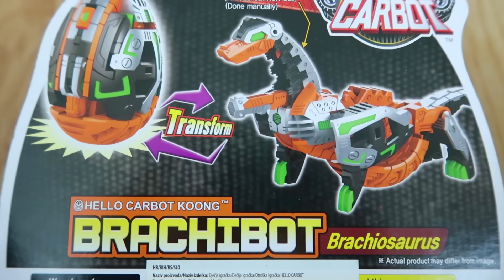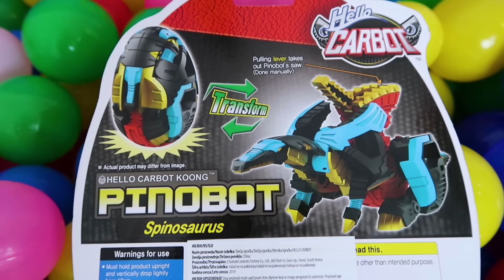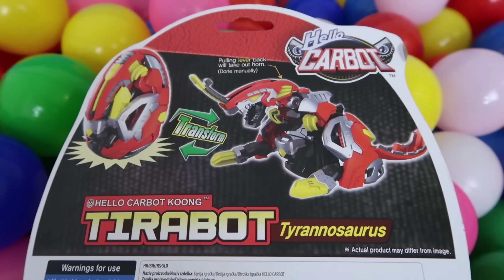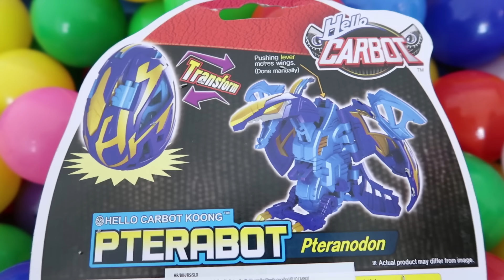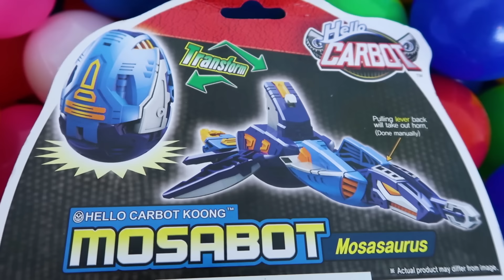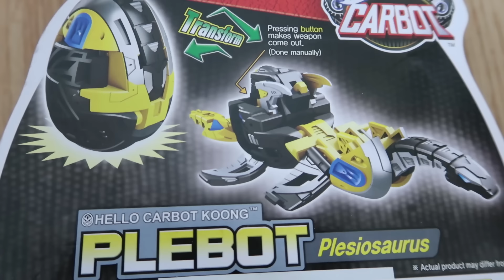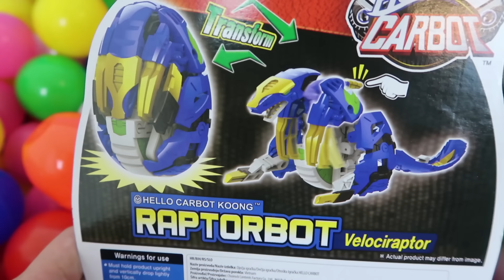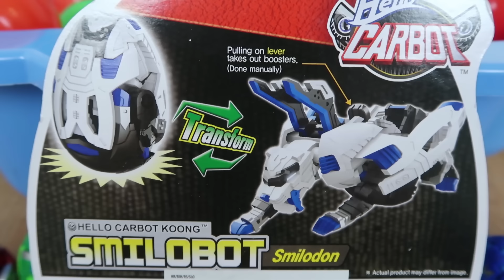IZNENADJENJA ZA FILIPOV RODJENDAN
Danas sam odlucilaobradovati Filipa za njegov rodjendan tako sto sam mu u magicnu skoljku sakrila robo jaja, to su jaja koja se pretvaraju u igracke  robote.